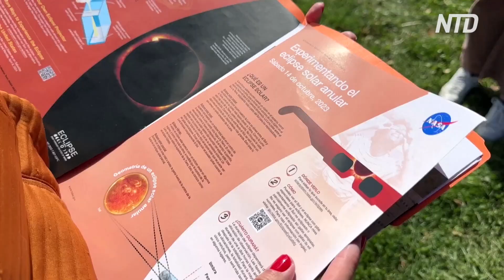‘It’s Rare’: Space Enthusiasts Prepare for Saturday’s Annular Eclipse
Eclipse enthusiasts from near and far gather outside New Mexico's International Balloon Fiesta grounds, ahead of the annular solar eclipse expected on Oct. 14. For several days now, travelers have been setting up camp in their RVs and trailers. The eclipse will be visible in parts of the United States, Mexico, and many countries in South and Central America, according to NASA.